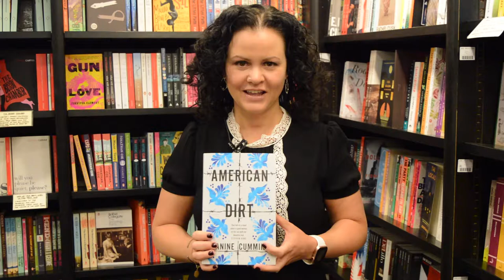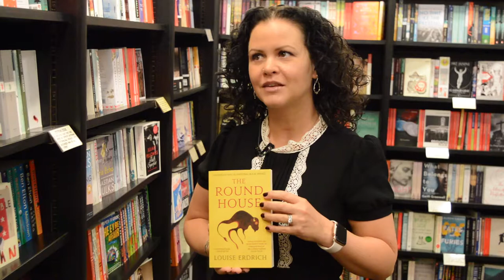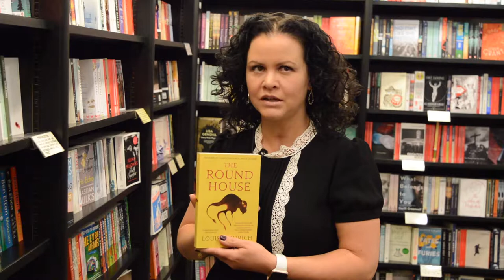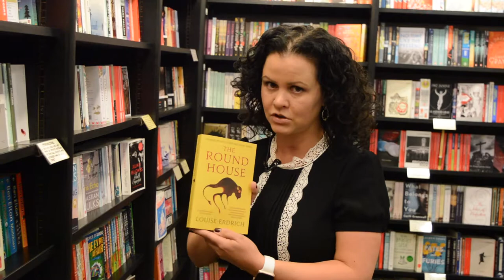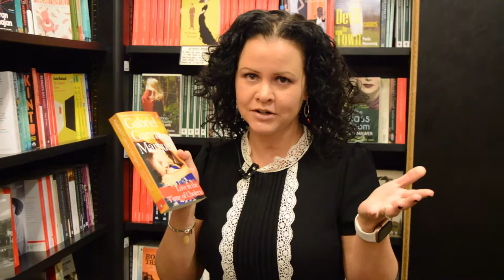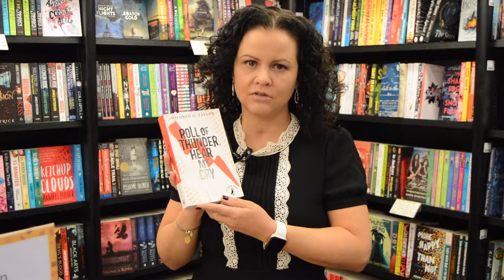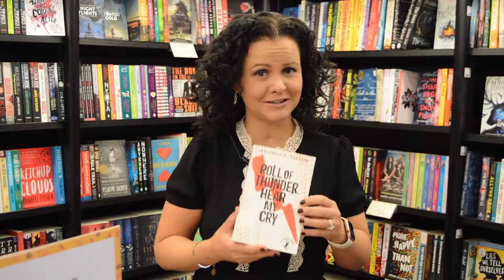Shelfie with Jeanine Cummins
Jeanine Cummins' visceral debut novel explores the experience of attempting to illegally cross the US-Mexico border. Here she explains more and shares some of the books that have inspired her. Our special signed edition of American Dirt comes with special endpapers and an exclusive piece written by Jeanine on the book's inspiration and the process of writing it